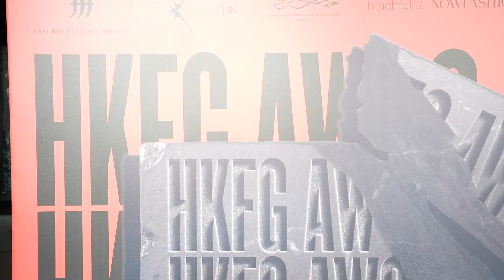HKFG PARIS AW20 - Cocktail Reception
HKFG Paris AW20 Reception allowed Hong Kong fashion designers showing their collection in-person to the invited guests including fashion media, insiders, buyers, fashionistas and influencers around the globe. 8 Hong Kong brands’ latest Autumn and Winter collections presented in Paris Fashion Week, namely ANAÏS JOURDEN, CYNTHIA & XIAO, FROM ANOTHER PLANETS, FromClothingOf, KA WA KEY, W;nk, YAH! and YEUNG CHIN.